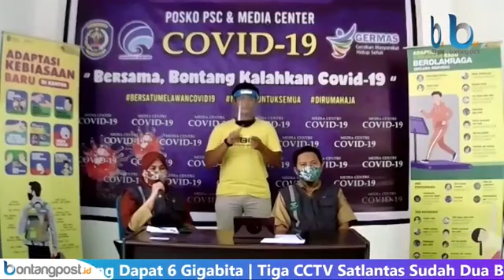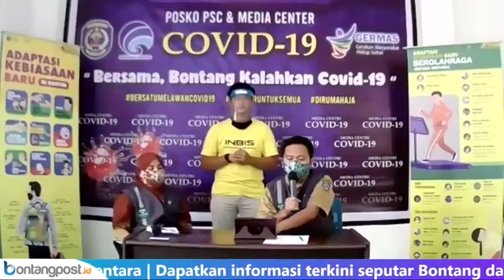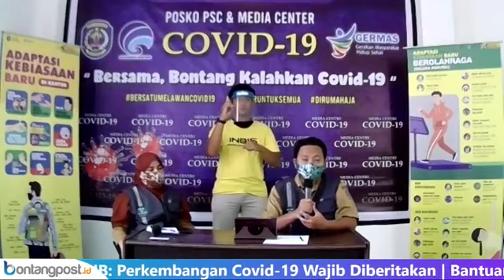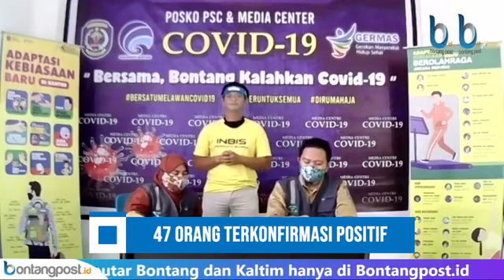Bontang Tambah 47 Kasus Covid-19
Kasus terkonfirmasi positif Covid-19 di Bontang kembali bertambah. Hari ini (24/8/2020), Juru Bicara (Jubir) Satgas Covid-19 Bontang mengumumkan penambahan 47 kasus. Seluruhnya berasal dari klaster PKT. Mereka kemudian dikodefikasi BTG-180 hingga BTG-226. Hal ini pihaknya sampaikan dalam konferensi pers daring bersama awak media, Senin (24/8/2020) sore. Adapun hingga hari ini total 167 kasus dari klaster PKT, klaster HOP 13 kasus, klaster Berbas Pantai 5 kasus, dan non-klaster 41 kasus.